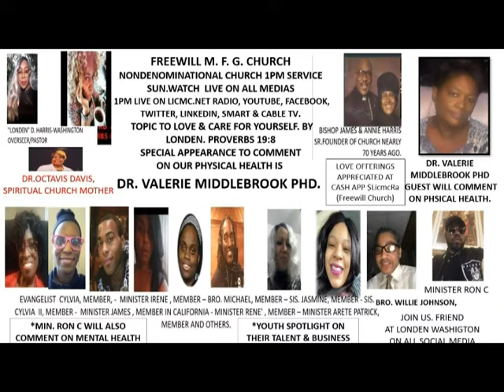FREEWILL M F G CHURCH NONDENOMINATIONAL VIRTUAL SERVICE @ 1PM 3 26 22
FREEWILL M. F. G. CHURCH NONDENOMINATIONAL CHURCH 1PM SERVICE SUN.WATCH  LIVE ON ALL MEDIAS​
 1PM LIVE ON LICMC.NET RADIO, YOUTUBE, FACEBOOK, TWITTER, LINKEDIN, SMART & CABLE TV.​ ALL AT LONDEN WASHINGTON LINK
 TOPIC TO LOVE & CARE FOR YOURSELF. BY LONDEN. PROVERBS 19:8 ​
SPECIAL APPEARANCE TO COMMENT ​ON OUR PHYSICAL HEALTH IS ​
DR. VALERIE MIDDLEBROOK PHD
*MIN. RON C WILL ALSO COMMENT ON MENTAL HEALTH
​*YOUTH SPOTLIGHT ON THEIR TALENT & BUSINESS